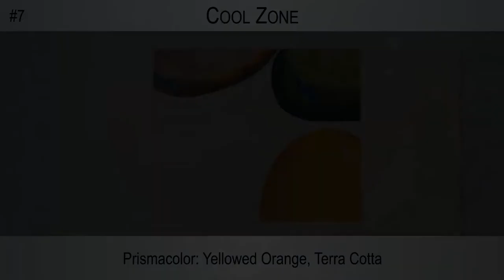[7/15] - Four River Pebbles - Yellow Pebble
Part 7: Colored pencils are layered on the cool zone.

This is the third of five playlists on a project called "Four River Pebbles" accomplished on white Stonehenge paper with Prismacolor Colored Pencils and Caran d'Ache Neocolor II Artist Crayons. The final artwork measures 5"x6". Each playlist introduces new applications of the Icarus technique and can be approached individually at your own pace.

1. Beige Pebble
2. Green Pebble
3. Yellow Pebble
4. Red Pebble
5. Shadows and Water